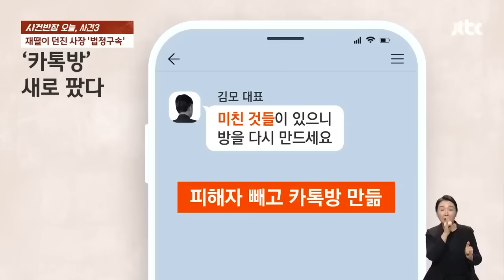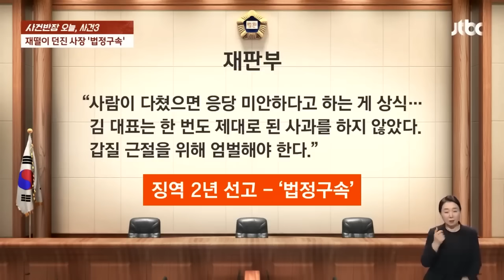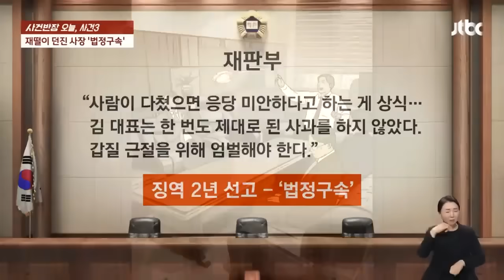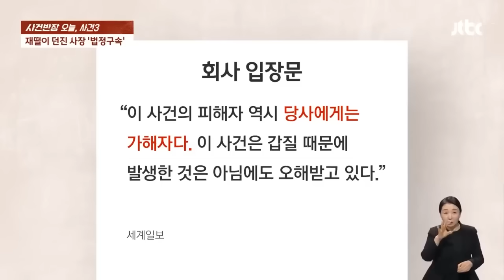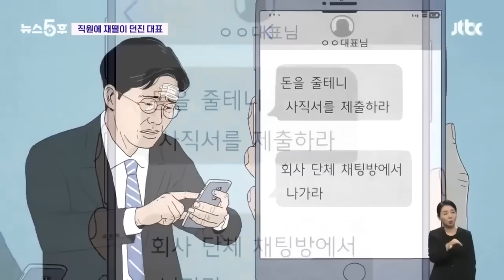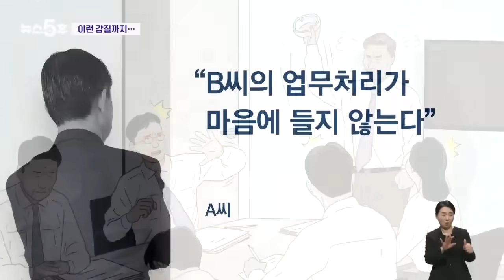"상식이라는 게 있으면" 사이다 판결에도…정신 못차린 사장님의 변 뉴스다 / JTBC News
0:00 "한 번도 사과 안 해"…직원에 재떨이 던진 사장 '법정 구속'  (12.21 사건반장)
8:25 회의 중 직원에 재떨이 던진 대표…"돈 줄 테니 나가라" 강요도 (9.5 뉴스5후)